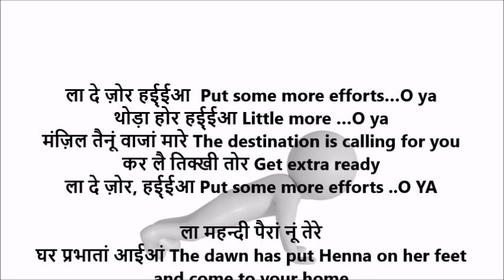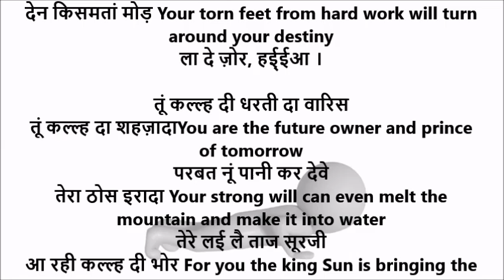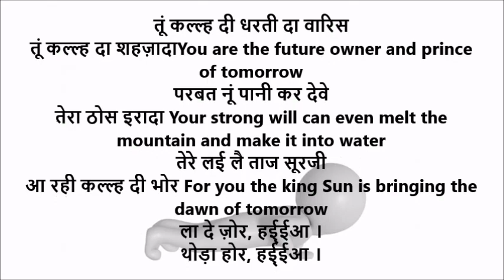La de Zor Hayya | ला दे ज़ोर हई्ईआ | Shiv Kumar Batalvi | La de Zor Hayya With English Translation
ला दे ज़ोर
ला दे ज़ोर हई्ईआ  Put some more efforts…O ya
थोड़ा होर हई्ईआ Little more …O ya
मंज़िल तैनूं वाजां मारे The destination is calling for you
कर लै तिक्खी तोर Get extra ready

ला महन्दी पैरां नूं तेरे
घर प्रभातां आईआं The dwan has put Henna on her feet and come to your home
मत्थे उत्तों पूंझ पसीना
वे मेहनत द्या साईआं Please wipe the sweat from your forehead
इक दिन मोती बण जावणगे
पैरां विचले रोड़ When day the stones under your feet will become pearls
ला दे ज़ोर, हई्ईआ ।

वेख चुतरफ़ी तेरे ने अज्ज
मुड़्हके नूं फुल्ल लग्गे Look around you your plant has flowers on it
सागर,परबत सिजदे करदे
तेर्यां कदमां अग्गे Oceans, Mountains are worshipping right in front of your feet
तेरे पैर ब्याईआं पाटे
देन किसमतां मोड़ Your torn feet from hard work will turn around your destiny

तूं कल्ल्ह दी धरती दा वारिस
तूं कल्ल्ह दा शहज़ादाYou are the future owner and prince of tomorrow
परबत नूं पानी कर देवे
तेरा ठोस इरादा Your strong will can even melt the mountain and make it into water
तेरे लई लै ताज सूरजी
आ रही कल्ल्ह दी भोर For you the king Sun is bringing the dawn of tomorrow
थोड़ा होर, हई्ईआ ।